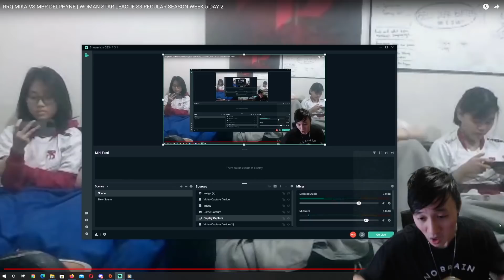GILA SI ASH PAKE KIMMY HYPER! CUMA DIKASIH 1 KILL BUAT MBR! KACAU RRQ MIKA WKWKW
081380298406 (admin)